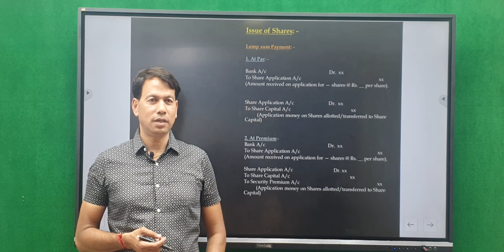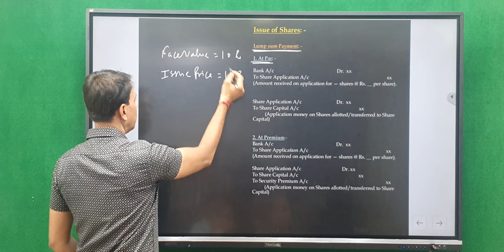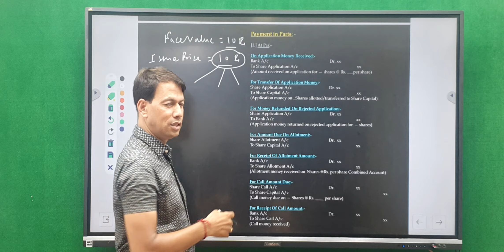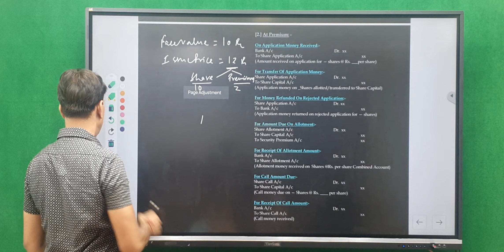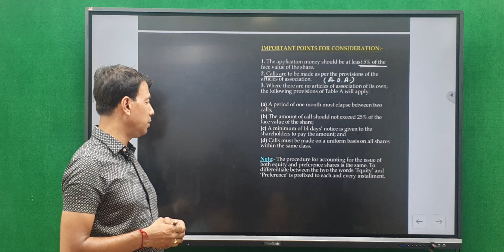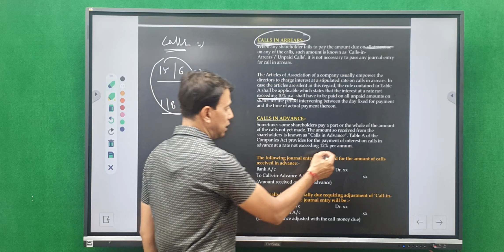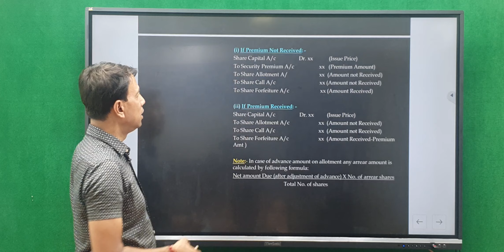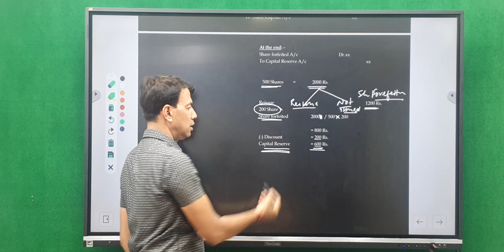Issue of Shares by CA, CS, CMA, B.Com | PART 2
Issue of shares by CA LALIT KABRA. PART2